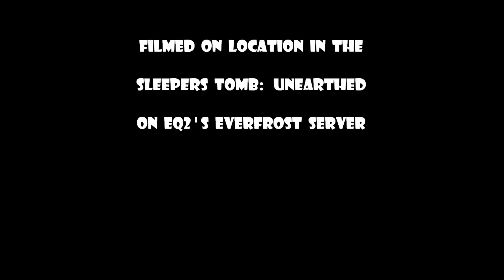Mithril vs Silis On'Va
After destroying Gloust M'ra, Mithril owns Silis On'Va in the latest EQ2 expansion Chains of Eternity.  This fight took place in The Sleepers Tomb: Unearthed.  Mithril is a "NO-DRAMA" raiding guild playing on the Everfrost server.  Mithril's website address is For those of you wondering, Maikebu (Jabee Dirge alt) is using the DarqUI set-up available on EQ2 Interface...and yes, our MT Darq is the creator of this UI...check it out. Watching out for my Baby.  More adventures to come.